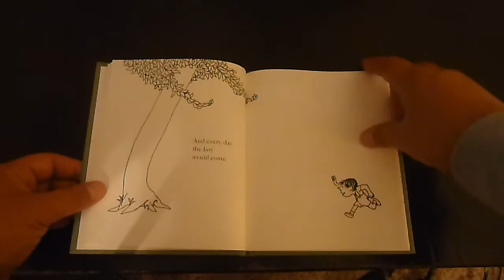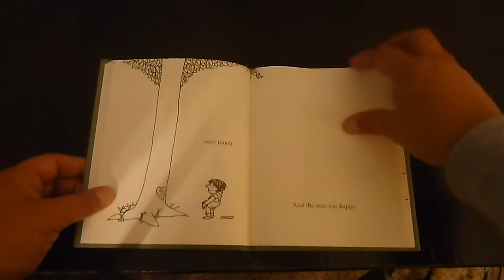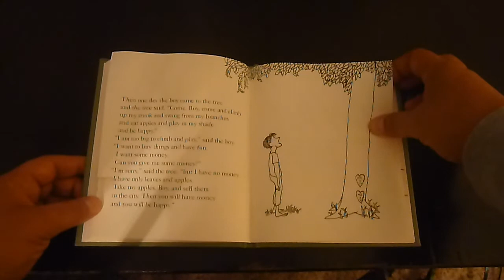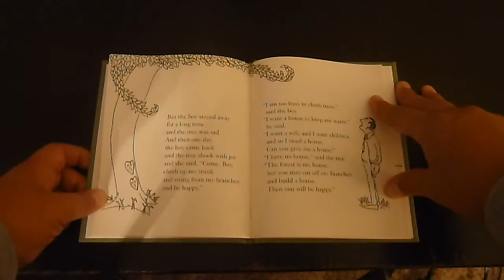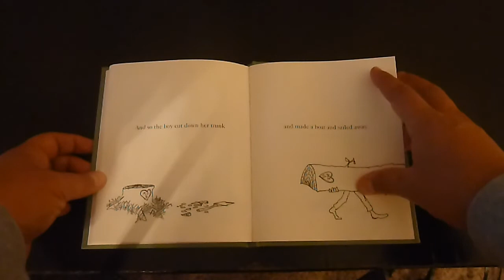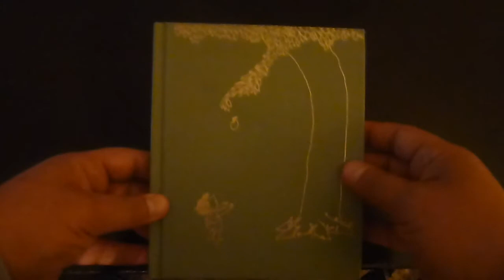THE GIVING TREE BY SHEL SILVERSTEIN CHILDREN'S BOOKS KIDS READING ALOUD READ ALONG STORIES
Description book
free books
storyline online
short stories
books kids
free books online
online books
e book
free online books
read books online free
stories for kids
children stories
books free read
bible stories
books online
kids stories
bible stories for children
reading books
book online
read books online
books to read online
read free books online
free books for kids
books for free
short bedtime stories
story book
children's books online
bible stories for kids
free children's books
kids books online
read online
books online free
online books free
free books to read online
online reading
free books to read
free online books to read
short stories online
children story books
online stories
books to read for kids
online books for kids
free kids books online
read books online for free
free online reading
reading books for kids
free books online to read
free reading books
free reading online
stories for children
reading book
children short stories
free online books for kids
books for kids online
online reading books
read books for free
online free books
books to read for free
short stories for teens
read online free
online children's books
story books for kids
free books online to read now
kids stories online
free books online for kids
online stories for kids
online books for free
moral stories for kids
short kids stories
story book online
easter story for kids
short children stories
books online for kids
children's stories online
online kids books
read free books
read books free online
order books online
online reading for kids
reading stories
online library free
free reading books online
read online books
kids books to read
free online kids books
online books to read
read a book online
online story books
funny kids stories
read books online for kids
reading online for kids
books to read online for free
books free online
read kids books online
books to read online for kids
books on line
e books online
read full books online
short bedtime stories for kids
free reading online books
read children's books online
free books online read
free books read online
kids books to read online
listen to books online
books for online reading
read books free
interactive books for kids
books online free to read
bedtime stories for children
read free online
stories for preschoolers
childrens books online
funny story for kids
read stories online
stories read online
where can i read books online for free
children stories with morals
stories for toddlers
free stories for kids
stories for kids with pictures
books for kids to read
listen to books online free
books read online
funny short stories for kids
free children's stories
free online reading books
books to read free
read books for free online
read novels online
short stories with moral
stories for kids online
english short stories
little kid stories
kids online books
books to read online free
kids reading online
free kids stories
online short stories
online book reading
read online books free
free books for children
short stories to read online
english stories for kids
story ideas for kids
audio stories for kids
how to read books online
books for free online
stories online for kids
kids online stories
read along books for kids
read full books online free
books online for free
books online to read
inspirational stories for kids
stories online free
short stories to read
library books online
short stories in english
free short stories online
free online reading for kids
kids stories with pictures
read children's books online free
full books online
read free online books
read online books for free
online book library
books you can read online
story kids
short moral stories
read short stories online
small stories for kids
free stories online
story for kids in english
english story books
reading stories for kids
short story kids
how to read books online for free
online reading for free
free short stories for kids
online books to read for free
kids short
good stories for kids
read any book online for free
read for free online